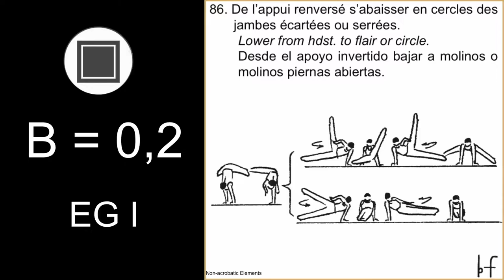MAG 2022 COP Artistic gymnastics elements [B] lower from hdst. F/X (slow-mo)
B = 0,2
De l’appui renversé s’abaisser en cercles des jambes écartées ou serrées.
Lower from hdst. to flair or circle.
Desde el apoyo invertido bajar a molinos o molinos piernas abiertas.